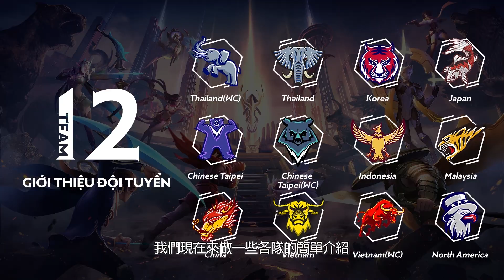AOV：2019 AWC 世界盃 │隊伍介紹 印尼代表隊及馬來西亞代表隊《Garena傳說對決》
AWC 世界盃即將開打
想必挑戰者們對於代表GCS的兩支隊伍都十分熟悉
但其他隊伍的實力又是如何呢?
開賽前，提米就透過影片來一一介紹吧！
首先，介紹印尼代表隊EVOS和馬來西亞代表M8HEXA
可別小看來自非三大賽區(台港澳GCS、泰國RPL及越南AOG)隊伍的實力喔！
而這兩支隊伍將在6/27（四）和6/28（五）分別對上ONE和MAD
快來看看， GCS 的選手們接下來要遇到甚麼樣的對手吧!
📍 6/27（四）AWC 小組賽 Day1
14:30 NA 🆚 VN(WC)
15:30 TH(WC) 🆚 MY
16:30 TPE(WC) 🆚 JP
17:30 TH(WC) 🆚 NA
18:30 TPE(WC) 🆚 MY
19:30 NA 🆚 JP
20:30 TH(WC) 🆚 VN(WC)

📍 6/28（五）AWC 小組賽 Day2
14:30 TPE 🆚 KR
15:30 TH 🆚 CN
16:30  TPE 🆚 ID
17:30 CN 🆚 VN
18:30 TH 🆚 ID
19:30 CN 🆚 KR
20:30 TH 🆚  VN

📍 6/29（六）AWC 小組賽 Day3
14:30 VN(WC) 🆚 JP
15:30 TPE(WC) 🆚 NA
16:30 MY 🆚 JP
17:30 TPE(WC) 🆚 TH(WC)
18:30 VN(WC) 🆚 MY
19:30 TH(WC) 🆚 JP
20:30 NA 🆚  MY
21:30 TPE(WC) 🆚 VN(WC)

📍 6/30（日）AWC 小組賽 Day4
14:30 VN 🆚 KR
15:30 TPE 🆚 CN
16:30 ID 🆚 KR
17:30 TPE 🆚 TH
18:30 VN 🆚 ID
19:30 TH 🆚 KR
20:30 CN 🆚 ID
21:30 TPE 🆚 VN